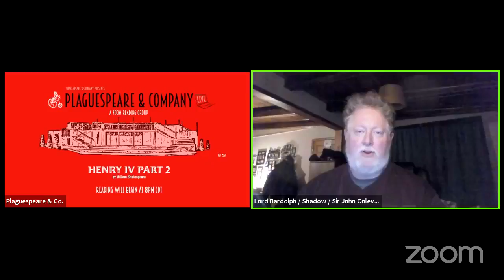Henry IV, Part 2 by William Shakespeare - Mar 20, 2021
Shakespeare & Company PRESENTS:
PLAGUESPEARE & COMPANY: A Zoom Reading Group
Week 11: Henry IV, Part 2

Dramatis Personae
King Henry the Fourth - Lucas Gerstner
Prince Henry - Taylor Evans
Sir John Falstaff - Jerome Jay Urmann
Morton / Lord Hastings / Francis / Humphrey, Duke of Gloucester - Raúl Arámbula
Richard Scroop, Archbishop of York - Carney Gray
Henry Percy, Earl of Northumberland / Bardolph - Jeff Altier
Travers / Lord Chief Justice / Wart – Justin DeLong
Porter / Third Drawer / Prince John of Lancaster - Emma Ryan
Earl of Westmorland - Stu Naber
Gower / Shallow / Harcourt - Alison Anderson
Lord Bardolph / Shadow / Sir John Coleville - Tim Perfect
Snare / Earl of Warwick / Mouldy / Beadle / First Strewer - A. Emily Heaney
Lord Mowbray / Second Drawer / Earl of Surrey / Thomas, Duke of Clarence - Mariah Christensen
Lady Percy / Doll Tearsheet - Nicole Joy Frethem
Pistol - Hannah Steblay
Rumor, the Presenter / Servant to the Lord Chief Justice / Officer / Peto / Second Strewer / Epilogue - Ann Frances
Hostess Quickly / Lady Northumberland – Tina Frederickson
Poins / Bullcalf / Davy - Erin Granger
Fang / Silence / Sir John Blunt / Third Strewer - Craig Johnson
Falstaff's Page / Feeble / Messenger - Alexander J Swanson

Zoomanager: Briana K. Roesler Skowronek
Casting: Tim Perfect
About Plaguespeare & Company:
Founded by members of Shakespeare & Company, located in Minnesota. Beginning in 2021, we will be choosing a play written by Shakespeare or one of his contemporaries, and reading it via Zoom, and livestreaming on Facebook Live.
Readings will be every Saturday at 8:00PM Central Time.